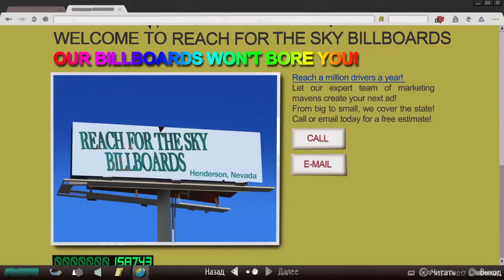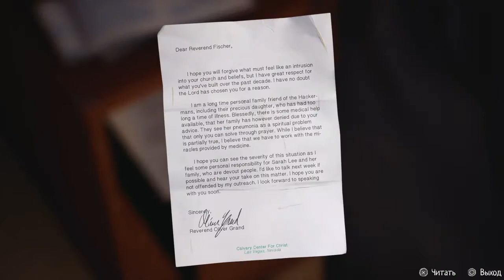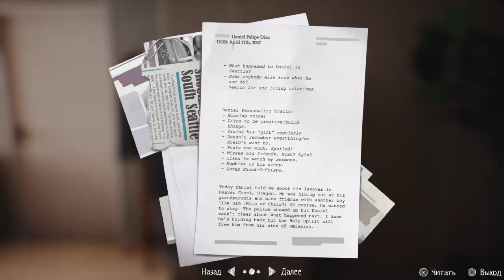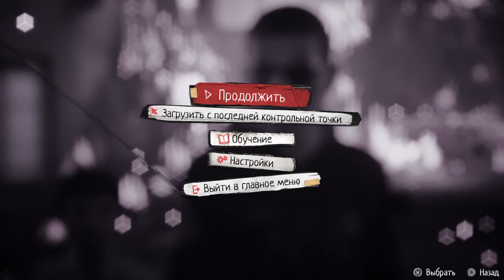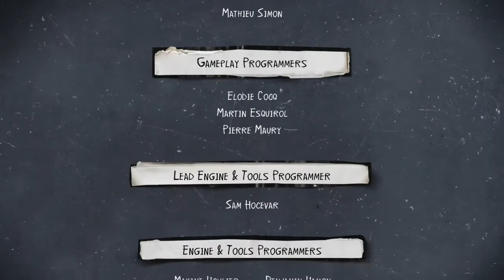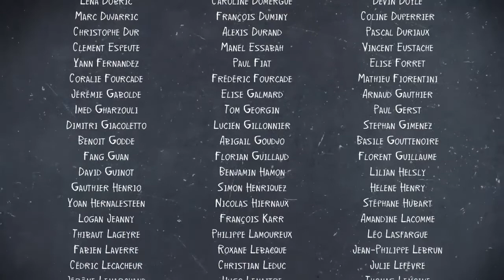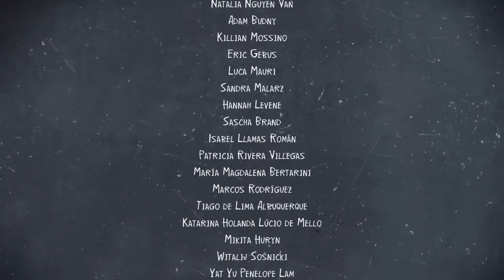Жизнь - странная штука 2_20200519185700